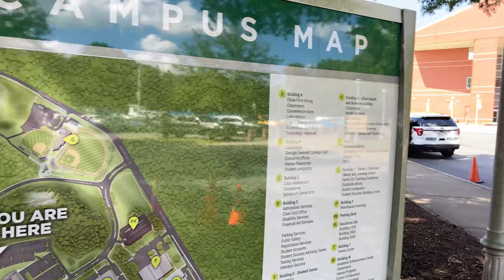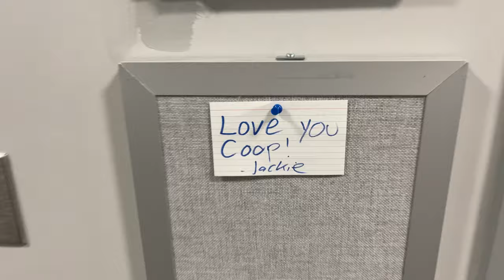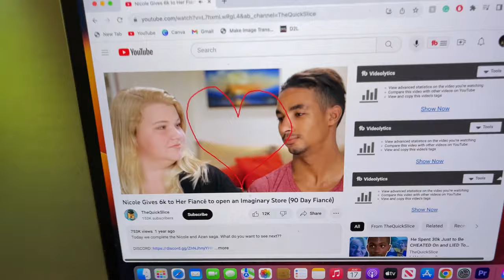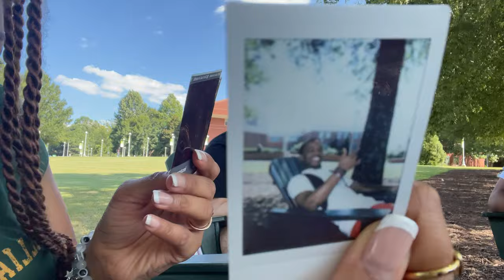I WENT BACK TO SCHOOL!!!